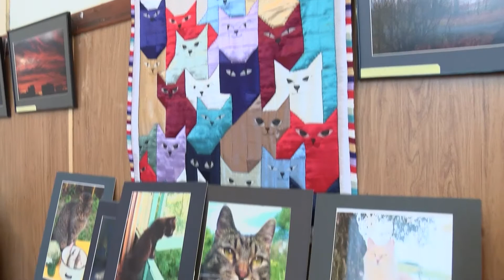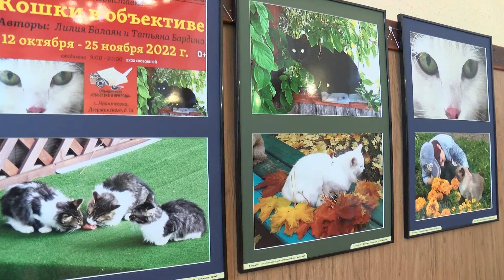Усы, лапы и хвосты. В Ивантеевке открыли выставку, посвященную кошкам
Те, кто гуляют сами по себе, из документов при себе имеют усы, лапы и хвост, но всё же предпочитают общество человека. В Центре культуры и искусств имени Кекушева открылась выставка, посвящённая кошкам. Автор фоторабот - Татьяна Бардина.